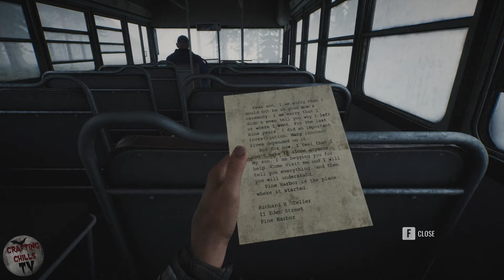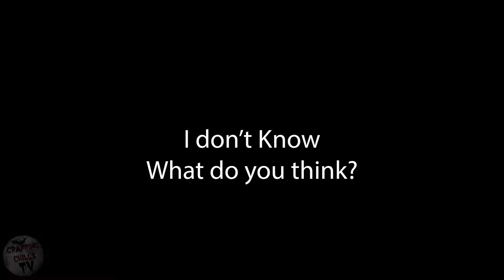Pine Harbor - FirstLook - Well....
Let's Roleplay Some Horror Games. Join me on my other channels.